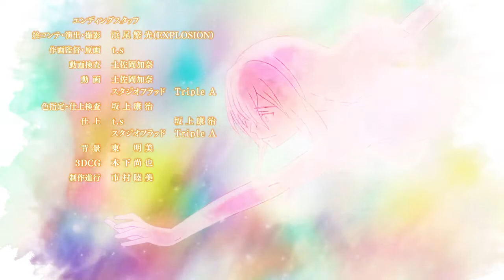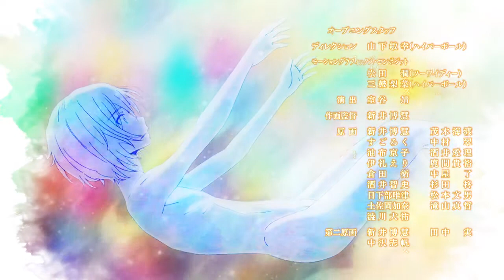Gleipnir ED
The anime ending for Gleipnir, it's pretty kino.